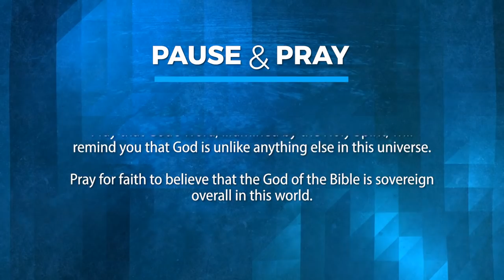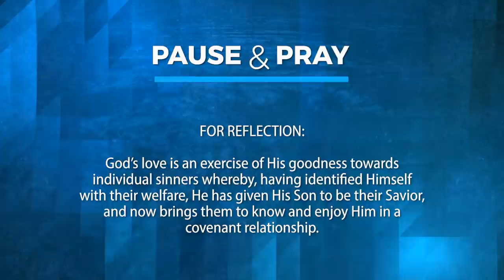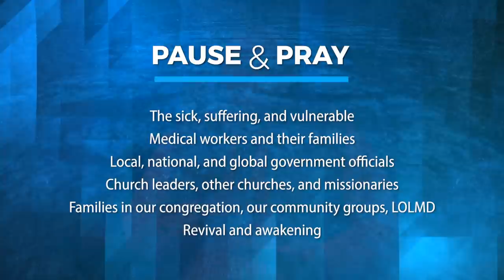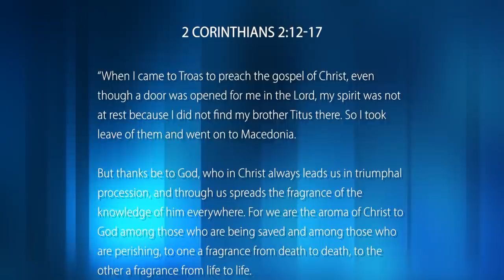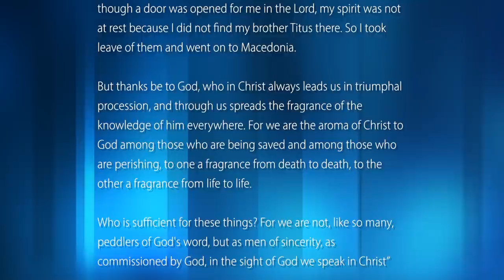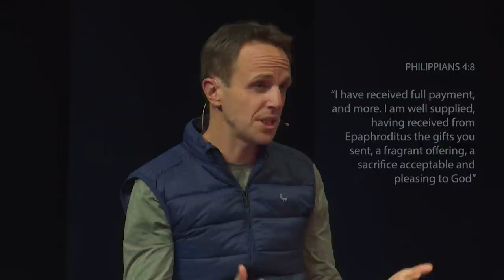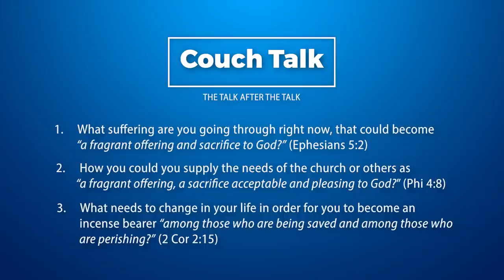ChurchAtHome - 24 May (Part 2)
Prayer and Sermon
But Why? To Unleash the Gospel
2 Corinthians 2:12-17